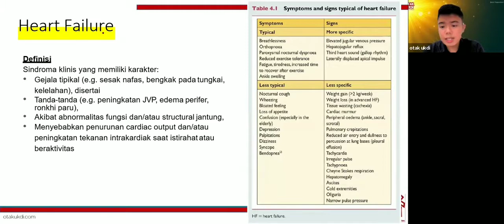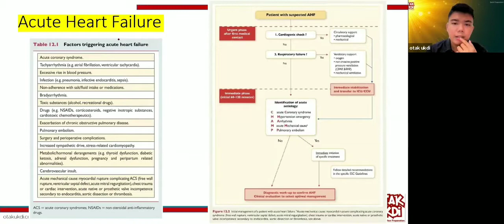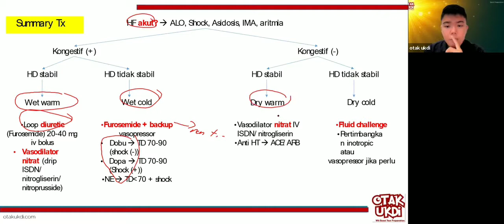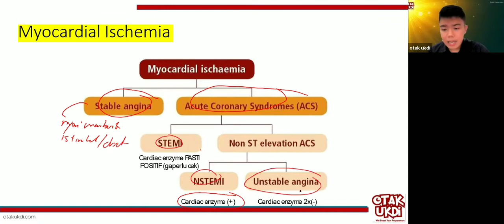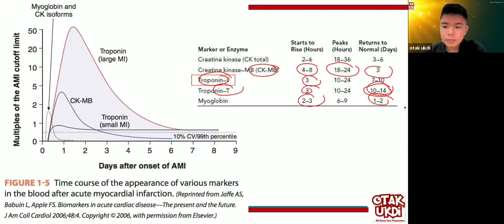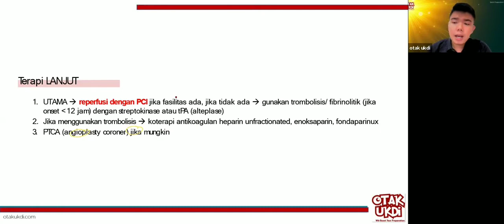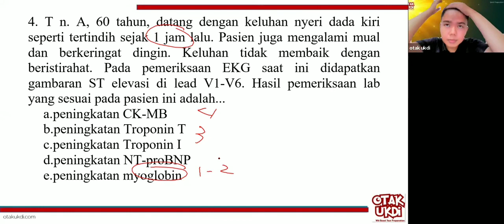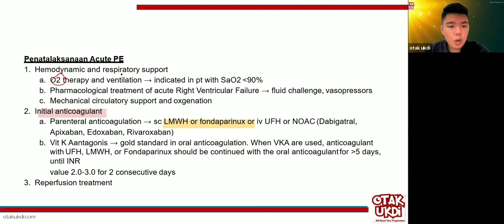#3 Les UKMPPD Kardiologi - Materi Kedokteran dan Kesehatan